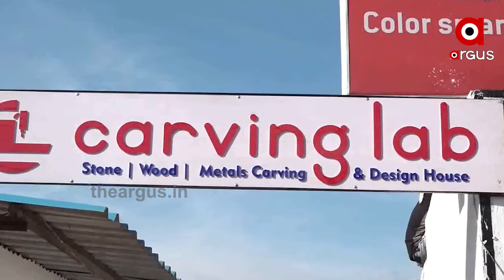ପାଣି ଦ୍ୱାରା କଟାଯାଉଛି ଲୁହା | Carving Lab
ସମୟ ବଦଳିବା ସହ ଧୀରେ ଧୀରେ ନୂଆ ନୂଆ ଜ୍ଞାନ କୌଶଳକୁ ମଣିଷ ଆପଣାଉଛି । ଏହା ଦ୍ୱାରା ମଣିଷ ତାର କାର୍ଯ୍ୟକୁ ବହୁତ ସହଜ କରିବା ସହ ମୂଲ୍ୟବାନ ସମୟକୁ ବଂଚାଇ ପାରୁଛି । ଏହିପରି ଭୁବନେଶ୍ୱରର ଘରୋଇ ଲ୍ୟାବରେ ଲାଗିଥିବା ଏକ ମେସିନ ପାଣି ଦ୍ୱାରା ମାର୍ବଲ, କାଠ,ଲୁହା ଆଦି ବିଭିନ୍ନ ଜିନିଷକୁ କାଟି ବହୁତ ସୁନ୍ଦର ଡିଜାଇନ ପ୍ରସ୍ତୁତ କରାଯାଉଛି .